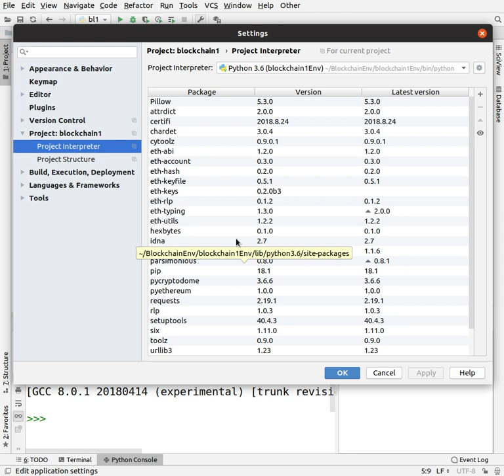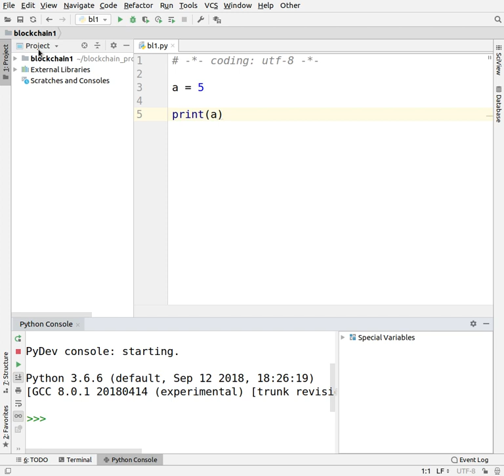Курс 2. Создание виртуального окружения и проекта в PyCharm.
Курс 2. Создание виртуального окружения и проекта в PyCharm + установка библиотек  Pyethereum, Web3.py и Solidity. (и разбор зачем они нужны и что делают.

1. Создание директорий.
2. Рекомендации.
3. Создание проекта.
4.Обзор Pyethereum и Web3.py.
5. Установка в PyCharm Pyethereum, Web3.py и Solidity.